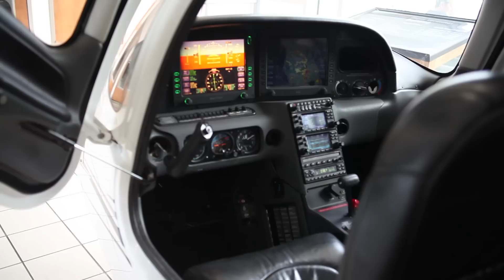Winterfest 12 |Cajun FeauxTography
Winterfest Coverage shot by Cajun FeauxTography